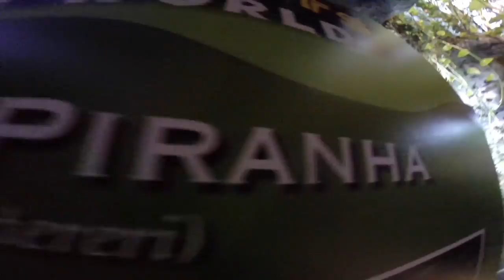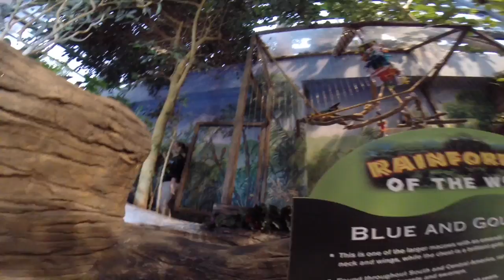LAST AQUARIUM VIDEO!! Fish with no eye, sharks, and much more!